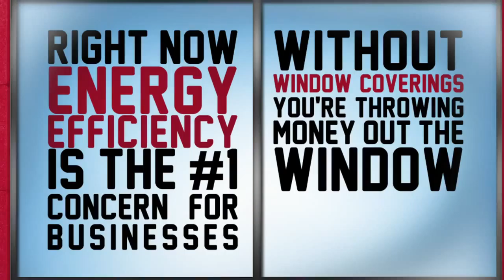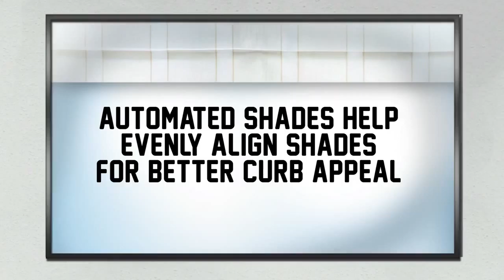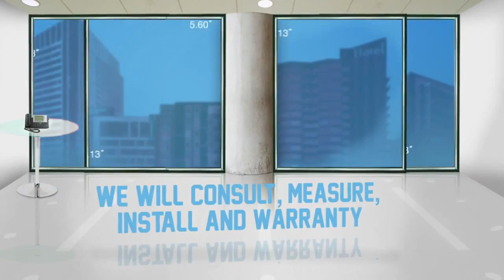Budget Blinds of State College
Our lavish selection of window treatments includes shutters, blinds, draperies, shades and even window film. Regardless of the window’s size or shape, you can rest assured Budget Blinds Serving Lion Country will have a customized window coverings solution ready for you.